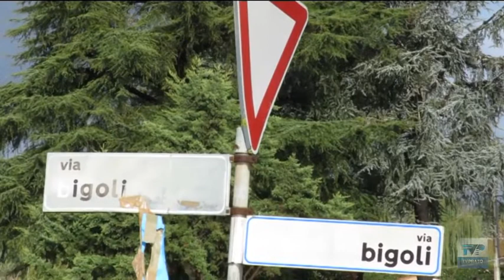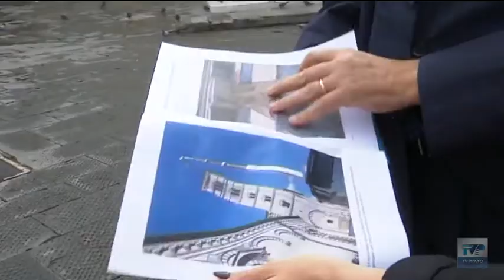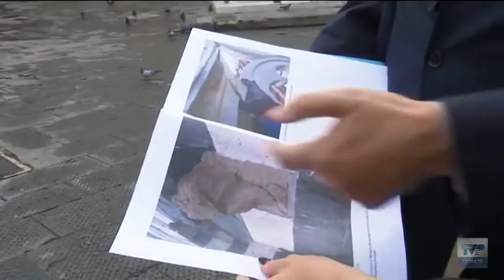Telegiornale 13 45 del 07 10 2020